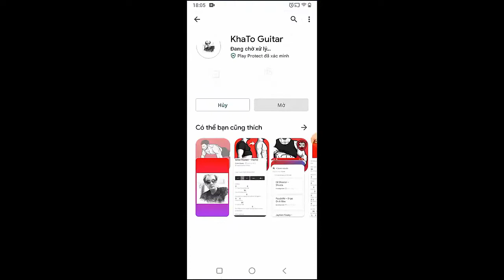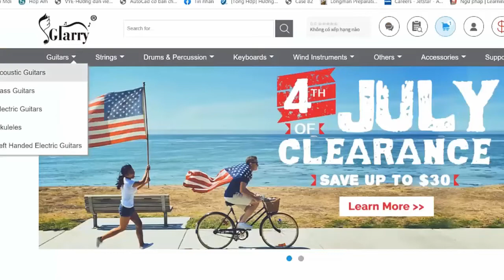Jon Pardi - Mr Saturday Night | Guitar Tutorial